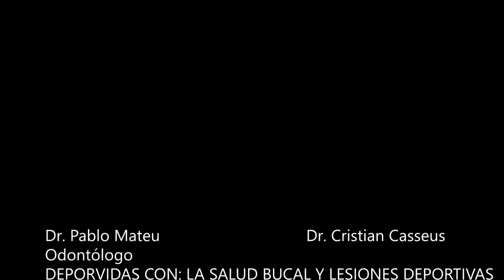Deporvidas con el Dr. Pablo Mateu y... "La Salud Bucal y las Lesiones Deportivas"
El Dr. Pablo Mateu es Odontólogo. Encuentros de Deporvidas y la importancia de la Salud bucal en relación con las lesiones producidas en los deportistas.